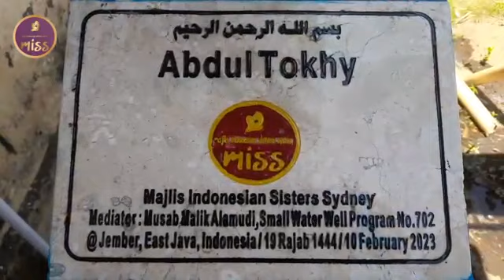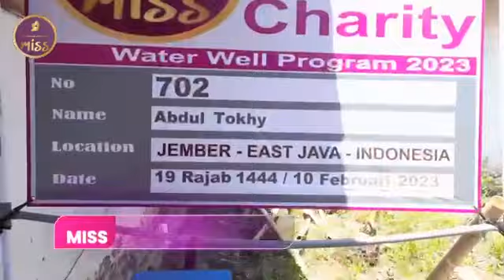Small well creation Tokhy